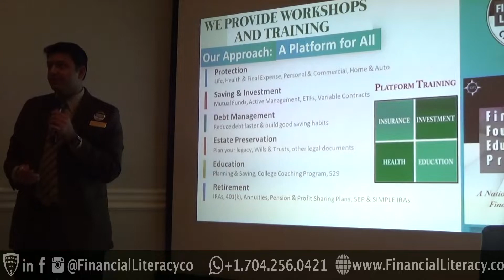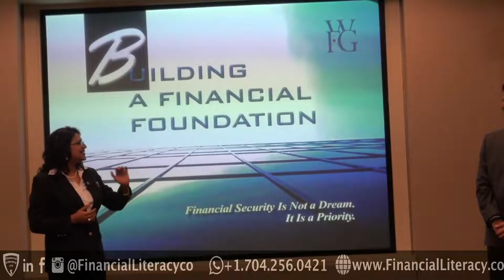Financial Literacy Campaign - Introduction